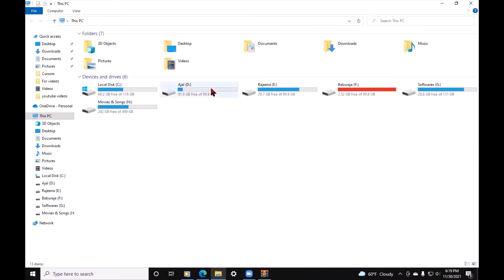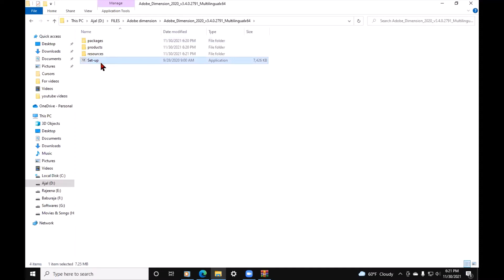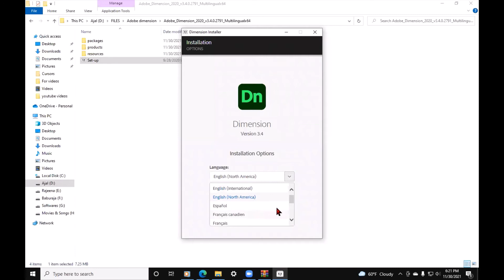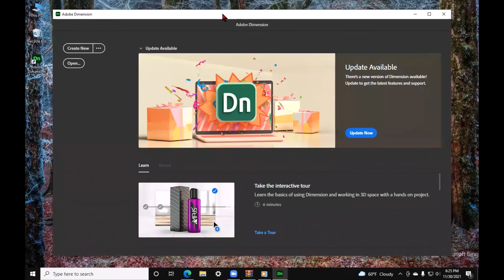How to download and open adobe dimension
There are new 3 videos incoming in this week.